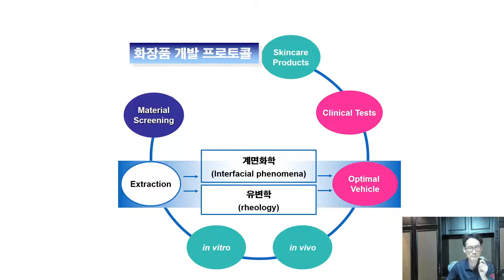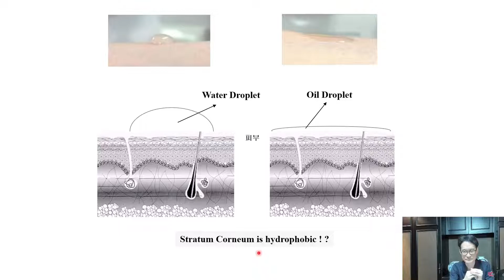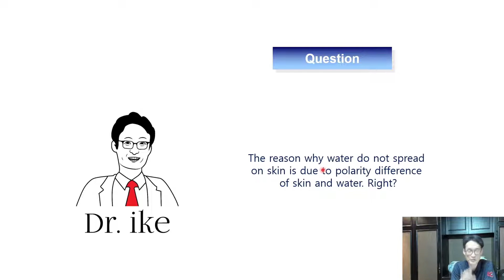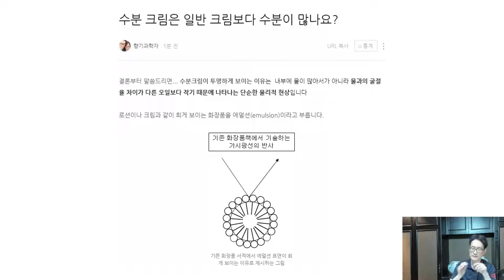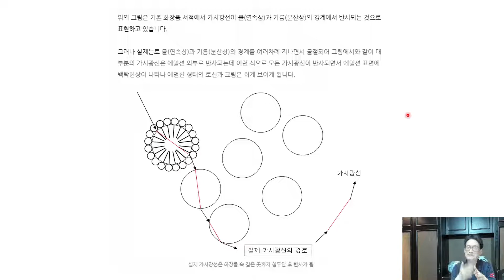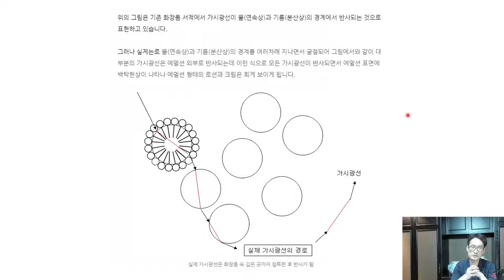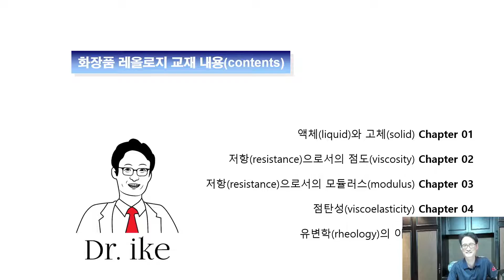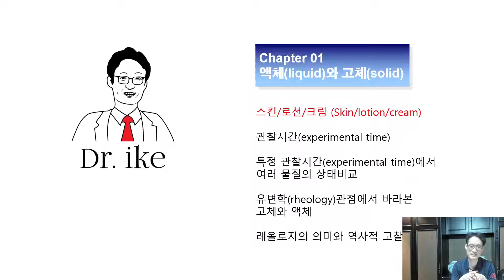향장레올로지학 개론 2강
1주차 강의소개(2)